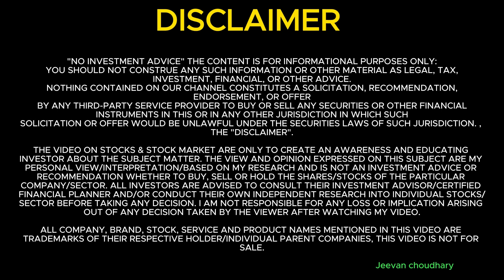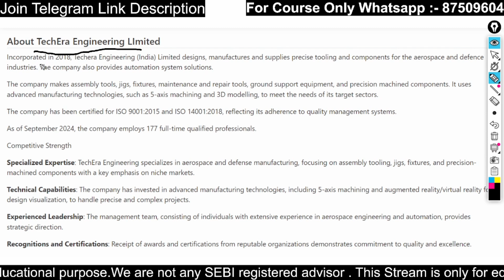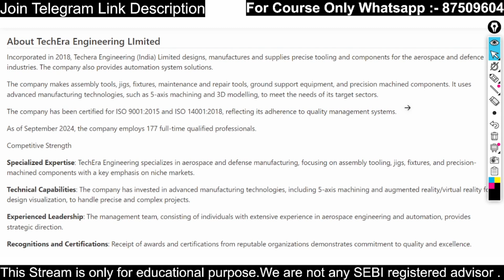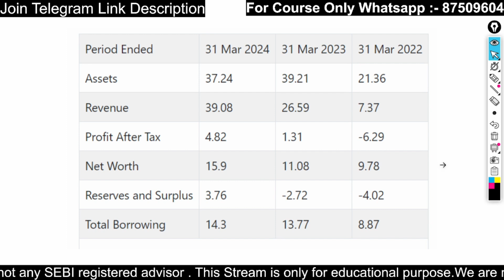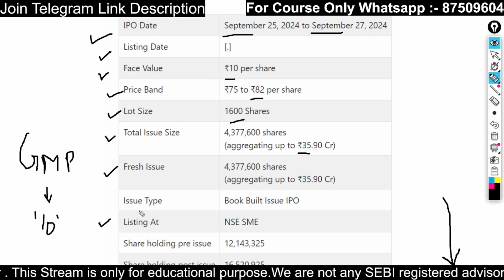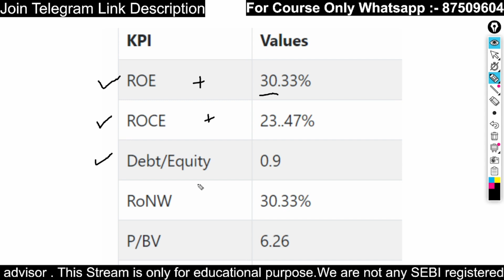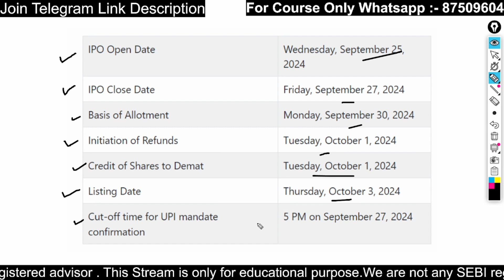TechEra Engineering LImited IPO Analysis | सुनहरा मौका 😍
Video upload every alternate day at 🕕 6:00 PM. , 🕕 07:00 PM
IPO Video 🕕 10:00 AM. , 🕕 11:00 AM

1. How To Earn money from stock market
2. Option Trading Strategy
3. Basic for Stock Market
4 Intraday Trading Basic For Beginners
5. Business ideas

TechEra Engineering LImited
IPO Aanalysis
 | सुनहरा मौका 😍 |